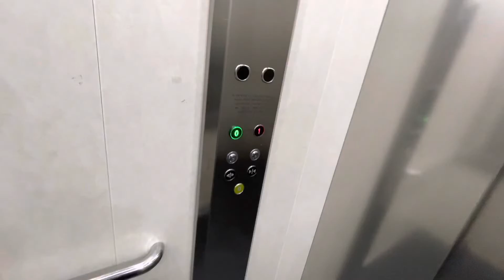Stannah Lift @ M&S @ The Weavers Wharf Shopping Park In Kidderminster Town Centre